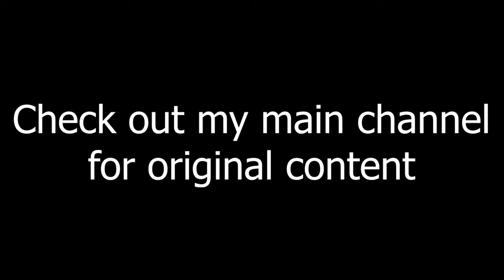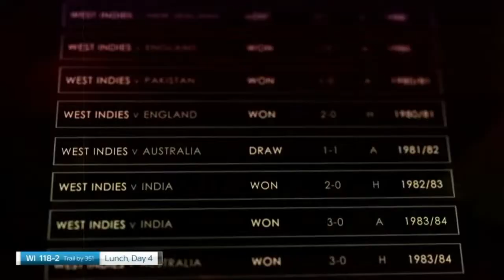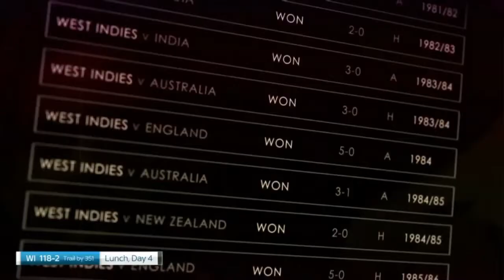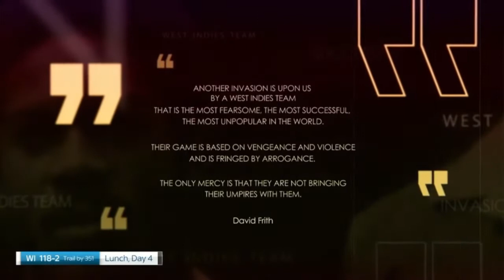The Michael Holding Story : Whispering Death : Part 2